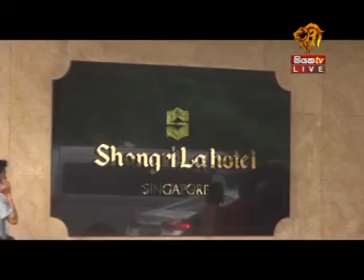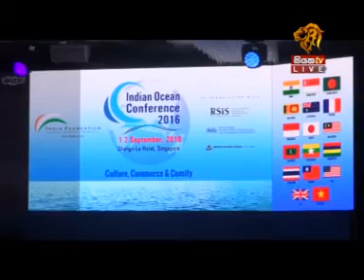Siyatha TV News 6.00 PM - 01 09 2016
Siyatha News
Monday - Friday @ 6.00 &
Everyday @ 7.30 pm